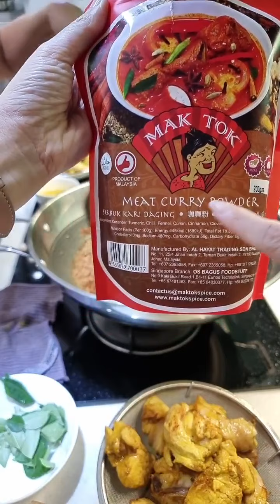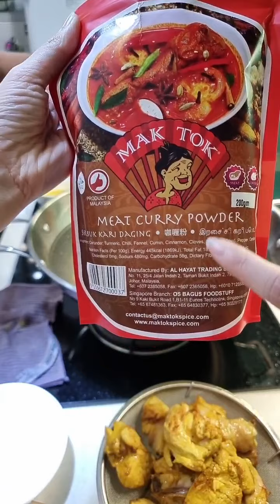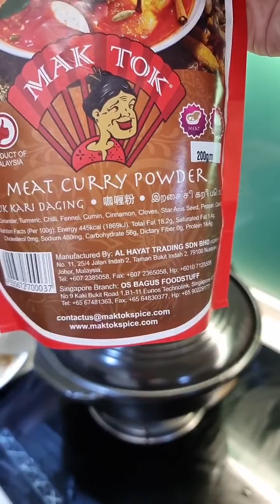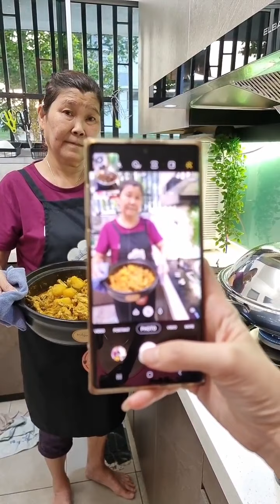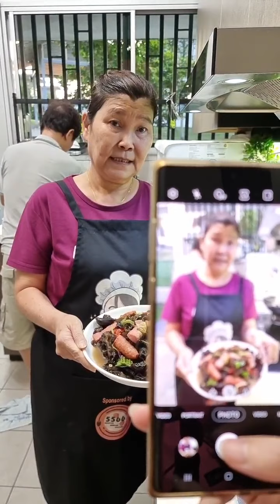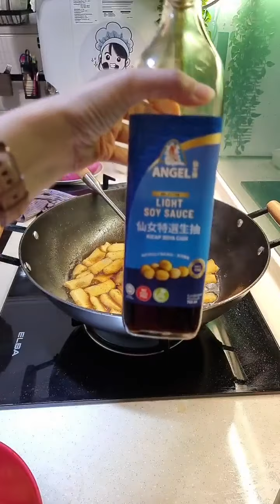Auntie Siew Siew 美味秀 MCO Day 486_台湾香肠焖木耳 Taiwan Sausage Braised Fungus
新菜色:
台湾香肠焖木耳

材料：
台湾香肠【切片】5条
木耳 50g
大辣椒【切片】1条
葱段 适量
玉米粉水 适量
清水 250ml
食油 适量

调料料：
盐 适量
调味料 适量
仙女牌蚝油 1汤匙

做法：
1. 把木耳清洗干净，浸泡在水里大约2小时至软，沥干。
2. 把适量的盐加入浸泡好的木耳，抓一抓，把盐分清洗干净，沥干，备用。
3. 烧热油，炒香台湾香肠片，备用。
4. 烧热油，爆香适量的葱段，加入50g木耳炒香。
5. 加入适量的盐、调味料和1汤匙仙女牌蚝油调味。
6. 加入250ml清水，用中火焖煮15分钟。
7. 加入适量的大辣椒片和炒香好的台湾香肠翻炒。
8. 最后，加入适量的玉米粉水勾芡即可。

Taiwan Sausage Braised Fungus

Ingredients:
Sliced Taiwan Sausage 5 pieces
Fungus 50g
Sliced Large Chili 1 piece
Spring Onion【cut into sections】appropriate
Corn Flour Water appropriate
Clean Water 250ml

Seasonings:
Salt appropriate
Seasoning appropriate
Angel Brand Oyster Sauce 1 tablespoon

Cooking Steps:
1. Clean the black fungus, soak it in water for about 2 hours until soft, and drain.
2. Add appropriate amount of salt to the soaked fungus, grab a scratch, wash the salt, drain it, and set aside.
3. Heat oil, fry the Taiwan sausage slices until fragrant, set aside.
4. Heat oil, saute appropriate amount of spring onion, add 50g fungus and saute until fragrant.
5. Add appropriate amount of salt, seasonings and 1 tablespoon of Angel brand oyster sauce to taste.
6. Add 250ml of clean water and simmer for 15 minutes over medium heat.
7. Add appropriate amount of sliced large chili and sautéed Taiwanese sausages and stir fry.
8. Finally, add an appropriate amount of corn flour water to thicken.

其他菜色：
咖喱鸡

材料：
鸡【切块】1.5KG
马铃薯【切丁】 3粒
咖喱叶 18-20片
香茅 2支
自制辣椒 2汤匙
淡奶 125ml
清水 500ml
食油 适量

调味料：
盐 适量
调味料 适量
冰糖 ½茶匙
仙女牌生抽 1汤匙
MakTok牌肉类咖喱粉 3汤匙
张洪牌黄姜粉1茶匙

做法：
1. 加适量的盐、调味料、1汤匙仙女牌生抽和1茶匙张洪牌黄姜粉入鸡肉块，搅拌均匀后腌制1小时。
2. 把马铃薯去皮洗干净，切丁。
3. 烧热油，把马铃薯丁下锅油炸至金黄色，备用。
4. 烧热油，加入腌制好的鸡肉块炸香，备用。
5. 烧热油，爆香香茅、2汤匙自制辣椒、3汤匙MakTok牌肉类咖喱粉和咖喱叶。
6. 加入炸香好的鸡肉块翻炒均匀。
7. 加入500ml清水，盖锅小火焖煮10分钟。
8. 加入适量的盐和½茶匙冰糖调味。
9. 加入炸好的马铃薯和125ml淡奶，再盖锅小火焖煮10分钟。

Curry Chicken

Ingredients:
Chicken【cut into pieces】1.5KG
Potato【diced】3 pieces
Curry Leaves 18-20 pieces
Lemongrass 2 pieces
Homemade Chili Paste 2 tablespoons
Evaporated Milk 125ml
Clean Water 500ml

Seasonings:
Salt appropriate
Seasoning appropriate
Rock Sugar ½ teaspoon
Angel Brand Light Soy Sauce 1 tablespoon
MakTok Brand Meat Curry Powder 3 tablespoons
Chang Hong Brand Turmeric Powder 1 teaspoon

Cooking Steps:
1. Add appropriate amount of salt, seasonings, 1 tablespoon of Angel brand light soy sauce and 1 teaspoon of Chang Hong brand turmeric powder into the chicken pieces, stir well and marinate for 1 hour.
2. Peel the potatoes, wash them, and dice them.
3. Heat the oil, deep fry the diced potatoes until golden brown, set aside.
4. Heat oil, add marinated chicken pieces and fry until fragrant, set aside.
5. Heat the oil, sauté the lemongrass, 2 tablespoons of homemade chili paste, 3 tablespoons of MakTok brand meat curry powder and curry leaves.
6. Add the fried chicken pieces and stir fry evenly.
7. Add 500ml of clean water, cover the pot and simmer for 10 minutes.
8. Add an appropriate amount of salt and ½ teaspoon of rock sugar to taste.
9. Add the fried potatoes and 125ml evaporated milk, cover the pot and simmer for 10 minutes.

炒黄面

材料：
黄面 1KG
鱼饼【切片】3大片
菜心【切段】适量
葱头油 适量
清水 250ml

调味料：
胡椒粉 适量
仙女牌黑酱油/晒油 适量
仙女牌生抽 2汤匙

做法：
1. 烧热葱头油，炒香鱼饼片，备用。
2. 烧热葱头油，炒香适量的菜心，备用。
3. 烧热250ml清水，加入炒香好的鱼饼片。
4. 加入适量的胡椒粉、仙女牌黑酱油/晒油、2汤匙仙女牌生抽和1汤匙仙女牌蚝油调味。
5. 加入1KG黄面翻炒均匀。
6. 最后，加入炒香好的菜心翻炒均匀即可。

Stir-fry Yellow Noodles

Ingredients:
Yellow Noodles 1KG
Sliced Fish Cake 3 pieces
Choy Sum【cut into sections】appropriate
Shallot Oil appropriate
Clean Water 250ml

Seasonings:
Black Pepper appropriate
Angel Brand Black Soy Sauce appropriate
Angel Brand Light Soy Sauce 2 tablespoons

Cooking Steps:
1. Heat the shallot oil, fry the sliced fish cakes, set aside.
2. Heat the shallot oil, sauté appropriate amount of choy sum, and set aside.
3. Heat 250ml of clean water and add the fried fish cake slices.
4. Add appropriate amount of black pepper, Angel brand black soy sauce, 2 tablespoons of Angel brand light soy sauce, and 1 tablespoon of Angel brand oyster sauce to taste.
5. Add 1KG of yellow noodles and stir fry evenly.
6. Finally, add the sautéed choy sum and stir fry evenly.